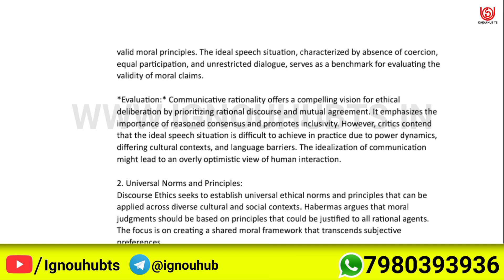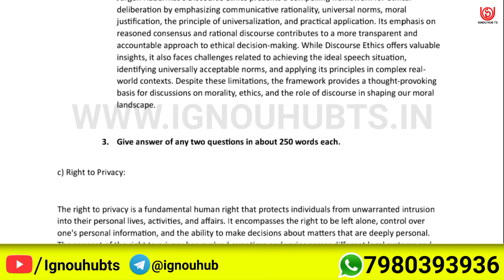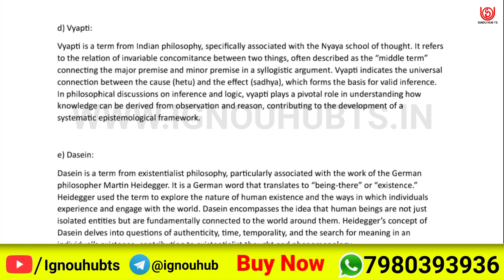MPYE 4 Solved Assignment 2023-24 English, MPYE 4 Solved Assignment 23-24, MPYE-04 Assignment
You find MPYE 4 Solved Assignment 2023-24, MPYE 4 Solved Assignment and you can download PDF it very easily, then follow the given steps to download, IGNOU solved assignment.

Your Questions:-
MPYE 4 assignment |
MPYE 4 solved assignment in english |
IGNOU Solved assignment MPYE 4 |
MPYE 4 solved assignment pdf |
MPYE 4 solve pdf |
MPYE 4 solve assignment english pdf |
MPYE-04 solved assignment 2023-24 in english | MPYE-04 solved assignment 2024 |
MPYE-04 assignment question paper 2023-24 | ignou solved assignment |